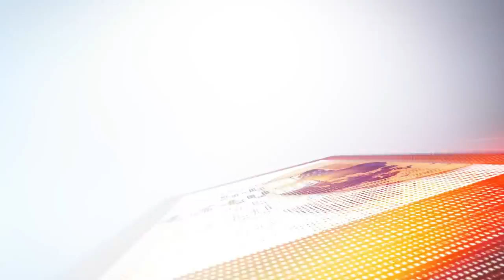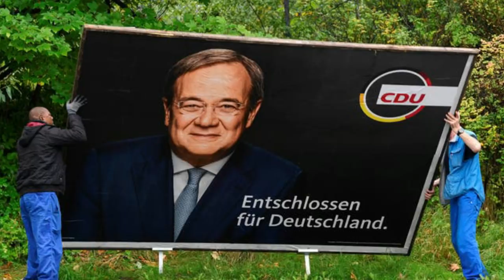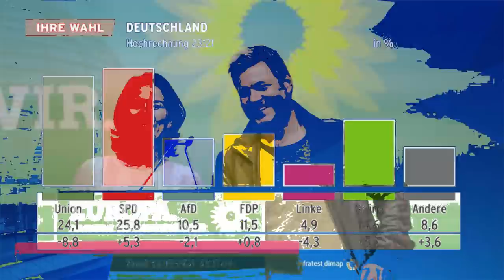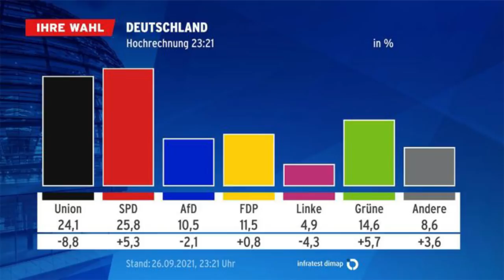Mestyat Betna | ሱዳን ንሰራዊት ኢትዮጵያ ኣፍሺለ ትብል! ምርጫ ጀርመን ብዓወት ሰልፊ SPD ተዛዚሙ! ስደት ናብ ዓባይ ብርጣንያ ኣተሓሳሳቢ ኮይኑ